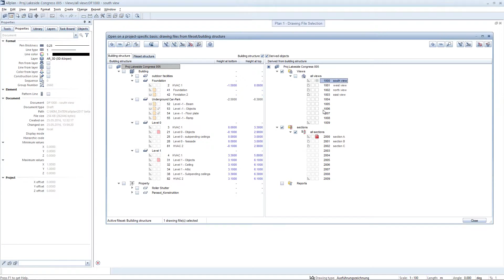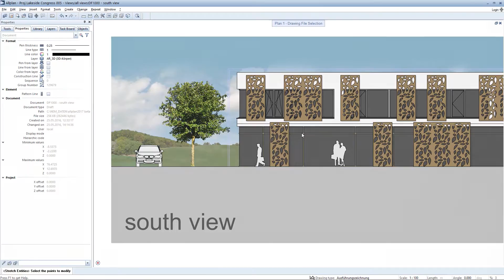Allplan Architecture 2017: Schnitte & Ansichten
Komfortable Planerstellung in kürzester Zeit.
Mit dem überarbeiteten Funktionen zur Erstellung von Ansichten und Schnitten in Allplan Architecture 2017 wird das Erstellen von Plänen so einfach und schnell wie noch nie. Funktionspaletten ermöglichen die direkte und intuitive Kontrolle der Darstellungsparameter. Nach Änderungen im Gebäudemodell müssen Sie nun die abgeleiteten Pläne nicht mehr aktualisieren, durch eine neue Funktion kann dies nun automatisch geschehen. Manuell hinzugefügte Elemente wie Maßlinien oder Texte bleiben selbstverständlich erhalten. Mit Allplan Architecture 2017 stellen Sie also sicher, dass Ihre Pläne immer mit dem Gebäudemodell übereinstimmen. Darüber hinaus ist es gelungen, die Geschwindigkeit der Schnittberechnung um bis zu 50 Prozent zu erhöhen!